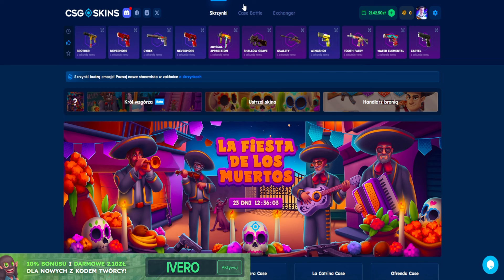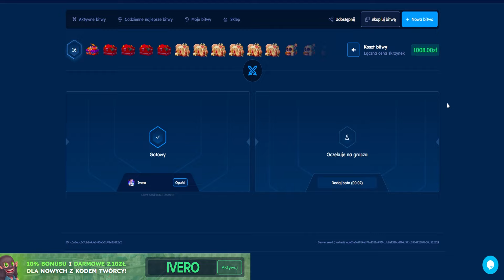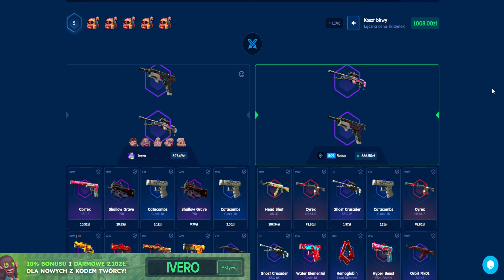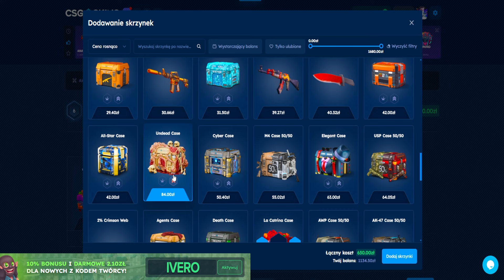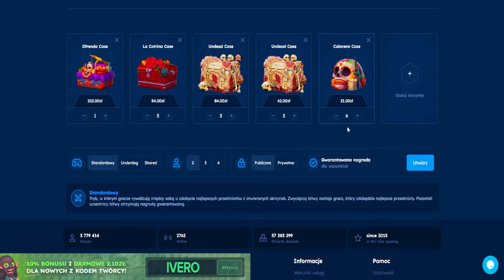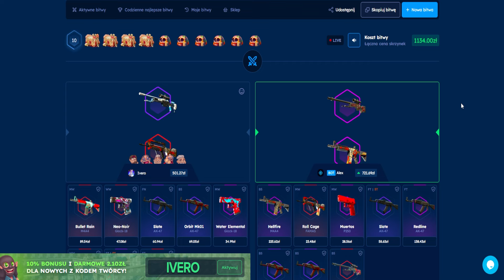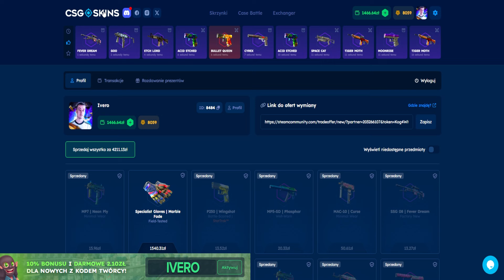OSTATNIA SKRZYNKA URATOWAŁA BITWĘ! *TRAFIŁEM RĘKAWICE*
*◽MATERIAŁ PARTNERSKI◽*

■W TYM ODCINKU TWORZĘ BITWY ZE SKRZYNKAMI EVENTOWYMI!

1️⃣👉Spodobał ci się film? Udostępnij innym! 🔥
3️⃣👉Ustrzel 🔔 obok subskrypcji
4️⃣👉Zostaw 👍 i komentarz pod filmem ✍